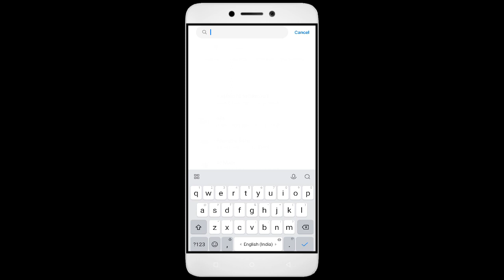How to Fix Unfortunately, 8fit App has Stopped on Android Phone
Today, I have an incredibly helpful video for all you Android users out there. Have you ever encountered the frustrating error message "Unfortunately, 8fit App has Stopped" on your smartphone? Well, fear not, because I've got you covered. In this video, I'll show you some simple solutions to fix this issue and get your 8fit app up and running smoothly again. From clearing cache to updating the app and even reaching out to app support, we'll leave no stone unturned in troubleshooting this issue.So grab your Android phone, and let's dive right into it!

1. Go to Settings on your Android device
2. Tap on Apps or Application Manager
3. Find and tap on 8fit
4. Tap on Storage
5. Finally, tap on Clear Data and Clear Cache

Fix 8fit not open problem,
How to fix 8fit all problems solve,
How to fix 8fit not working problem in android phone,
How to fix 8fit app not open problem in android phone,
Fix 8fit not working in android,
8fit all problems solve,
8fit not responding,
How to fix 8fit keeps stopping error in android mobile,
8fit app not working problem,
Fix 8fit not loading,
Fix 8fit login error,
8fit Black Screen Error,
Fix 8fit not open problem android mobile,
Fix 8fit not working problem,
Black Screen Sleep,
8fit black screen error fix
8fit Error Black Screen
How to fix 8fit random crashing
How to Fix 8fit App Black Screen Error Problem Solve in Android & Ios
How to Fix 8fit App Loading Problem in Android
How to Fix 8fit App Loading Problem in IOS
How to Fix Something Went Wrong and the Service Failed to Start Error in 8fit App.
How To Fix Unfortunately 8fit App Has Stopped Error Problem in Android Phone.
How to Fix Solve 8fit App Not Working | Not Opening | Not Open | Loading Solve Problem in Android & Ios
8fit not working today,
why 8fit is not working in my phone,
8fit game not starting,
8fit not starting,
8fit failed to load server list,
How To Fix 8fit App not working | Not Open | Space Issue | Keeps Crashing Problem.
8fit App (Auto Close) Automatically
8fit app freezing issue in Android
8fit app Keeps Hanging issue in Android
8fit Keeps Lagging issue in Android.